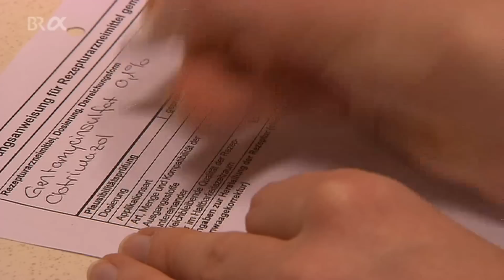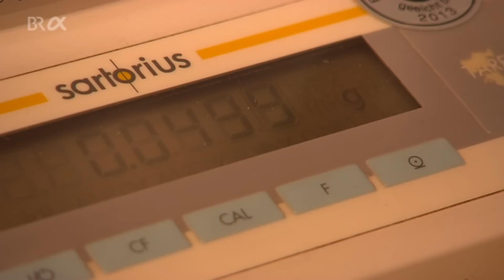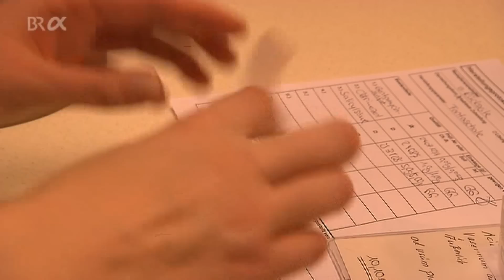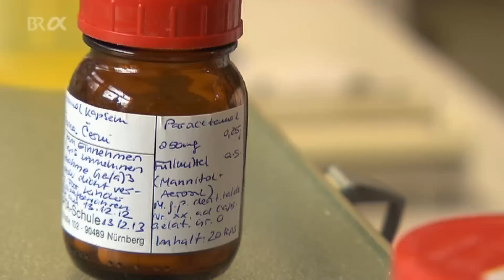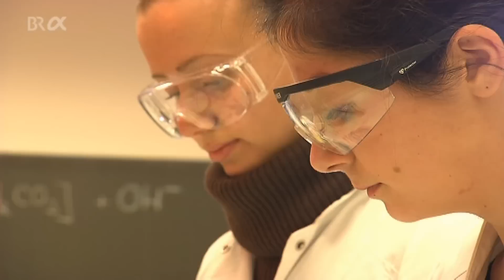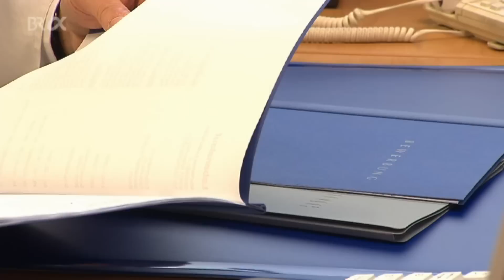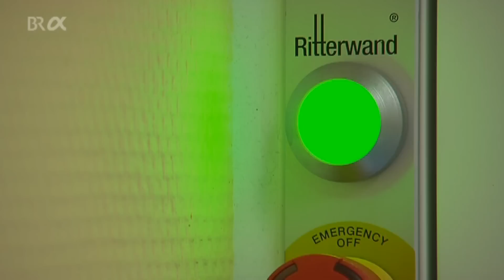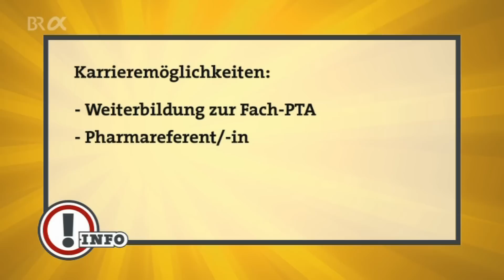Pharmazeutisch-technische/-r Assistent/-in - PTA | Ausbildung | Beruf | Ich mach's | BR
Der eine möchte ein gut verträgliches Kopfschmerzmittel, die andere ein Wärmepflaster, der nächste hat noch einige Fragen zum Rezept: Alltag in einer Apotheke, und damit Alltag für pharmazeutisch-technische Assistent/-innen. Sie beraten geduldig Kunden, stellen aber auch Medikamente her, prüfen Qualität und Inhaltsstoffe und gehen den Apotheker/-innen zur Hand.

Autor: Tanja Rohr